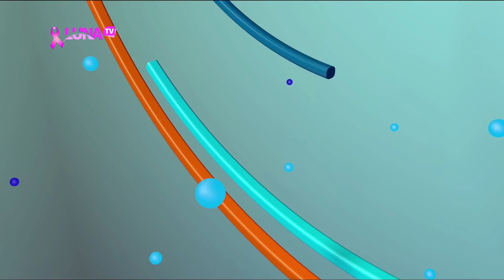David Lantigua: Nashla Bogaer anda por los medios " dando gritos" porque le quitaron la ley de cine